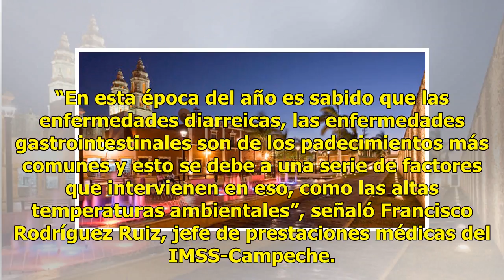Incrementan las enfermedades gastrointestinales por calor en Campeche - Televisa News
Las altas temperaturas que se resienten en el estado de Campeche, superiores a los 40 grados a la sombra, han provocado un incremento en casos de enfermedades gastrointestinales con respecto al año pasado. “En esta época del año es sabido que las enfermedades diarreicas, las enfermedades gastrointes...

{hashtag}